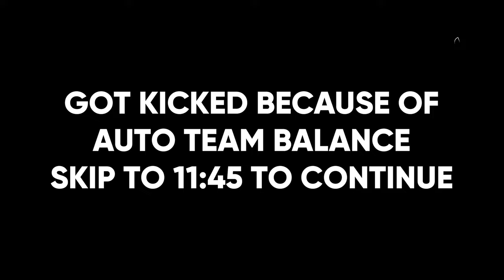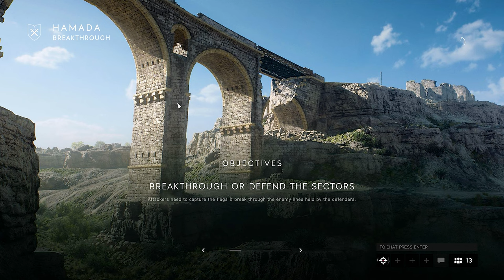Battlefield 5: Breakthrough Hamada Gameplay (No Commentary)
Battlefield 5 Footage - Hamada -  Breakthrough.

0:00 Sniper Gameplay
10:26 Got kicked because of auto team balance
11:45 Rejoined
48:47 Assault Gameplay

Players in this video:
10ebr1s
SauLangSon
phoenixtex

All of my videos are recorded with Nvidia GeForce experience.